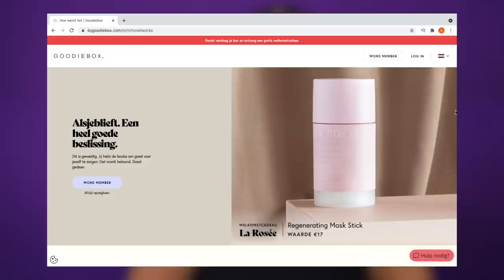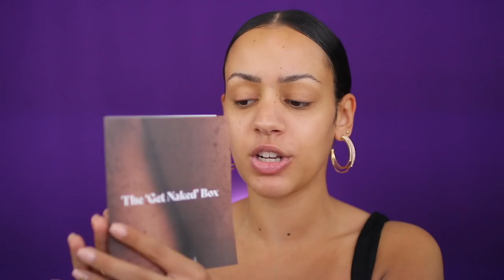GOODIEBOX JUNI 2021 UNBOXING !!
Vandaag unbox ik weer de nieuwe Goodiebox! Enjoy :)

MIJN KORTINGSCODES:

SARAHMARIKH10

SARAH30